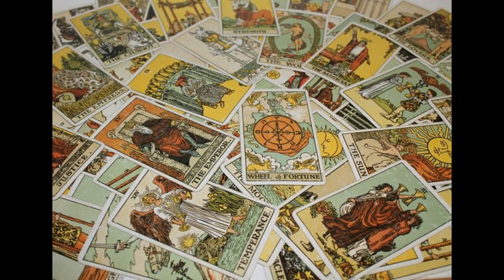Značenje tarot karte Osmica pehara